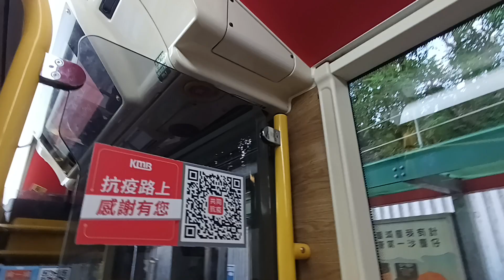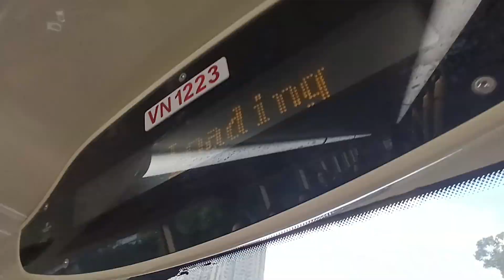KMB K ATENU1493 VN1223@98A落車門開關過程及康盛花園報站